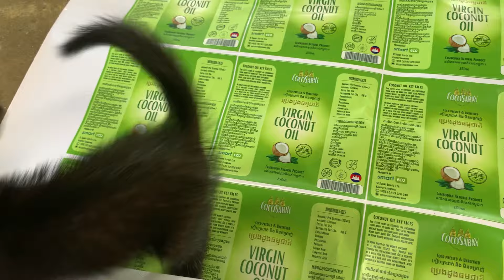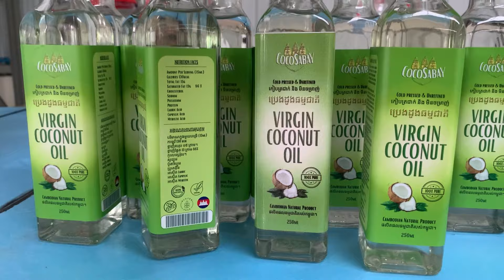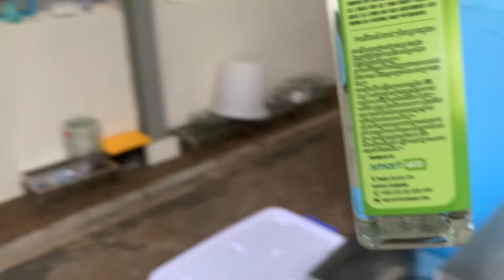🔴 Nowe etykiety i gril w Smart Eco | Odc. 481 | CamboLife - Życie w Kambodży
CAMBOLIFE

Dane do kontaktu: Pol-Cambo Travel
Fb Pol-Cambo Travel (kontakt przez messenger)